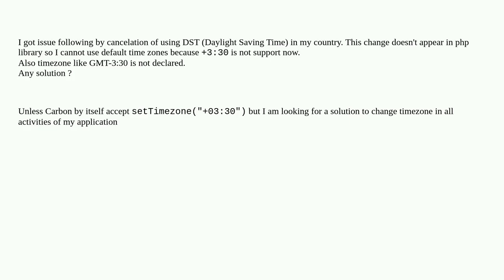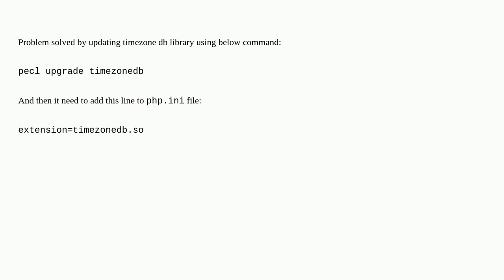Custom time zone in PHP/Laravel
A special thanks goes out to the community

  timezone php laravel php-carbon